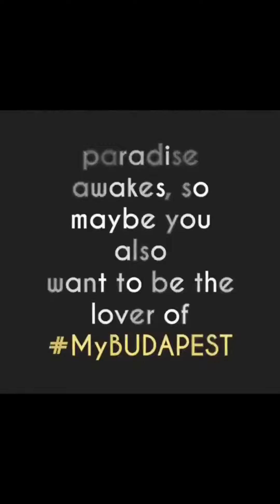paradise awakes in MyBUDAPEST❤️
funstuff by buzady